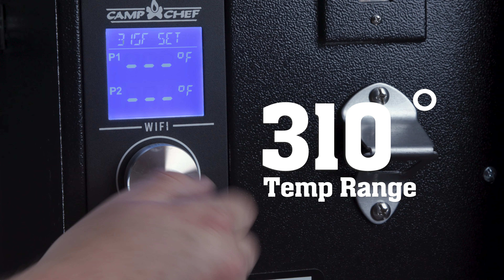XXL Vertical Pellet Smoker with Wifi and PID controller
The XXL packs everything you love about a pellet grill and smoke vault all in one wood pellet vertical smoker. By adding our WIFI controller you can monitor your cook from your phone and custom set your Smoke Setting. That means no more babysitting your low and slow cooks! With four meat racks, three jerky racks, and a sausage rack with twelve hooks, you’ll never run out of space for your favorite foods!